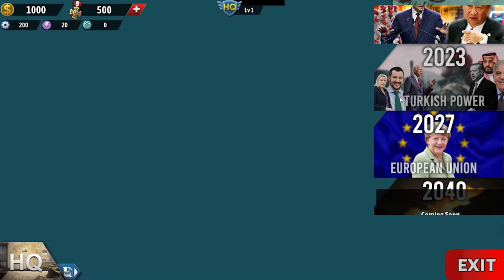THE HISTORY MOD 4.3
👇 FEATURES 👇

• New generals : Mohamed Al-Menfi, Sebastian Kurz and Min Aung Hlaing

• Bensalah replaced by Abdelmajid Tebboune.

• Donald Trump and Aung San Suu Kyi added in 2020

• Joe Biden, Min Aung Hlaing, Mohamed Al-Menfi, Kais Saied, Abdelmadjid Tebboune, Mohamed VI, Sebastian Kurz and Tsai Ing-wen added in 2021

• Ilham Aliyev added in 2023

• 2027 conquest unlocked

• Leopard 2A7 added for European Union as Main Battle Tank in 2027.

• 2021 button picture changed

• Karabakh is under Azerbaijan control in 2020 and 2021 conquests

• Mansur Hadi clone removed in generals list.

Tags (ignore here) :

20th era mod
ww1 world conqueror 4 mod
wc4 1444 mod
1444 mod
world conqueror 4 1444 mod